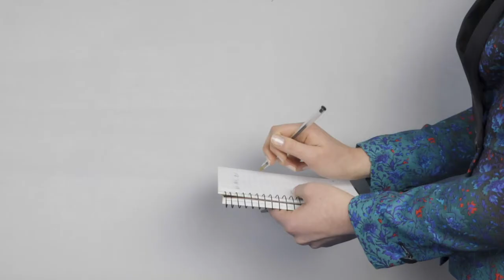Cleaning Ultrasuede® on aircraft walls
Cleaning stains off Ultrasuede® is as easy as 1-2-3. Common stains like a pen mark, coffee stains, or wine stains clean up with water and a soft clean cloth. Take a look at how easy these stains are lifted from Ultrasuede® that is used in aircraft interiors.